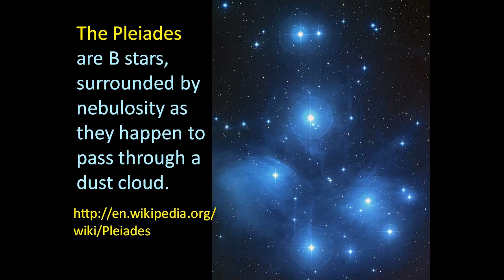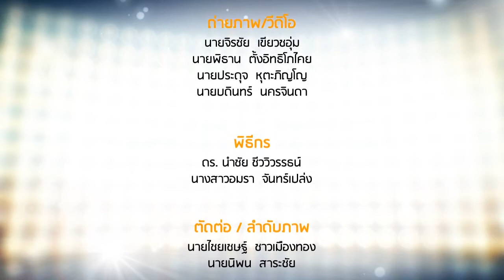Special Interviews ตอน สัมภาษณ์ ศ.ดร. เดวิด รูฟโฟโล ตอนที่ 3/3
สัมภาษณ์ ศ.ดร. เดวิด รูฟโฟโล นักฟิสิกส์อวกาศ จากภาควิชาฟิสิกส์ คณะวิทยาศาสตร์ มหาวิทยาลัยมหิดล ตอนที่ 3/3